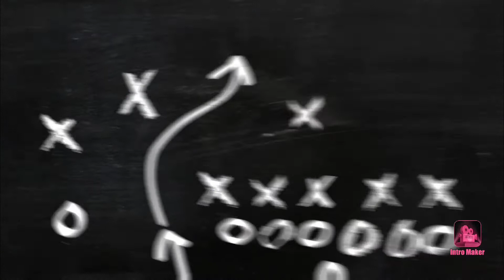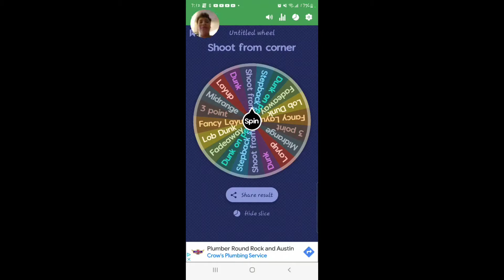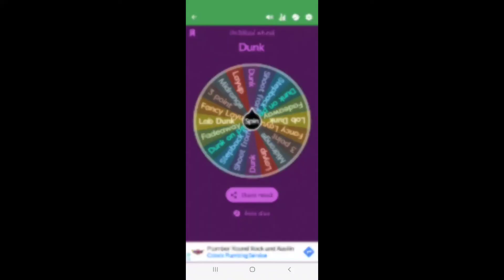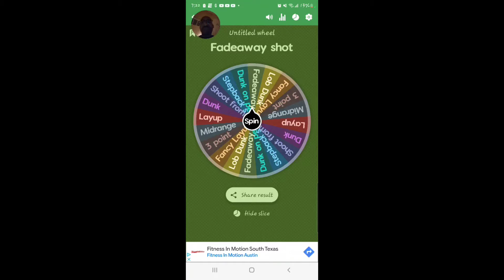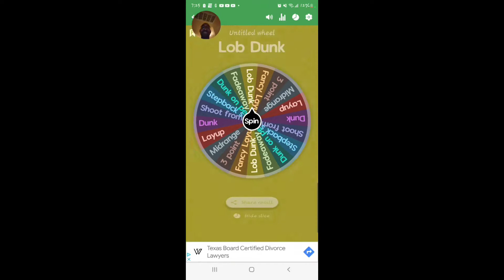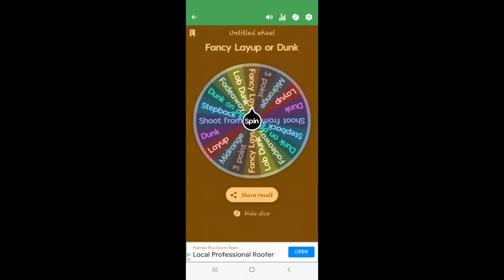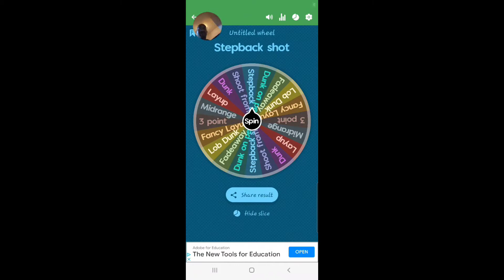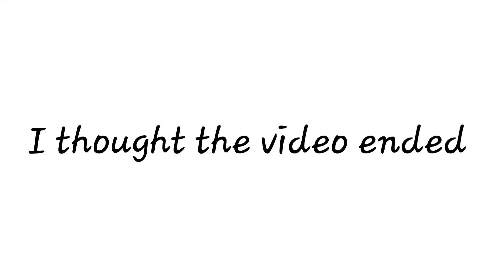1v1 vs Dad (Loser does Forfeit)